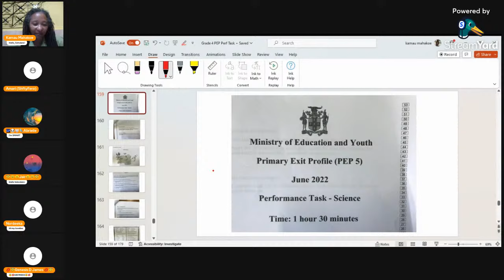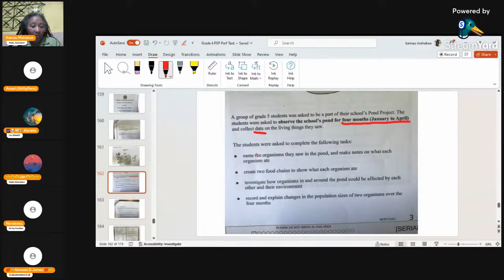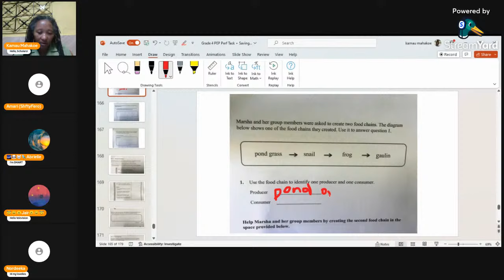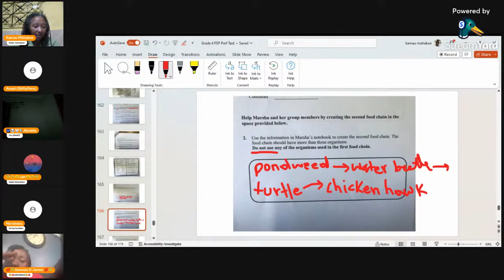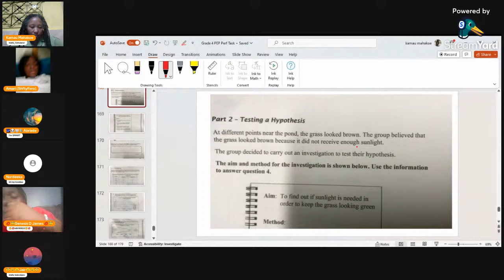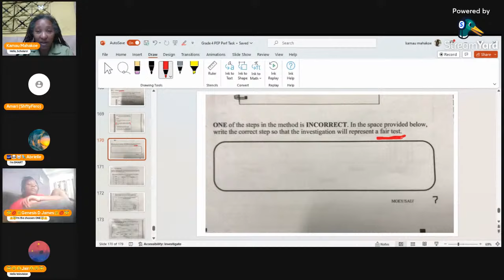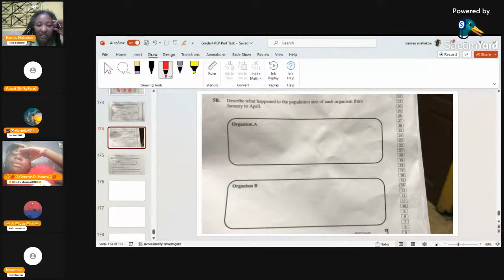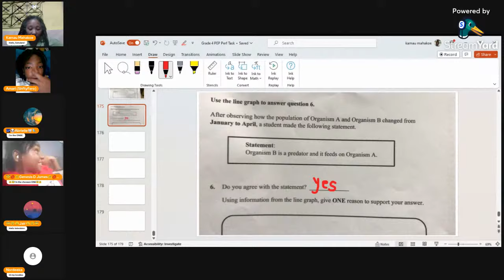Grade 5 PEP Science Performance Task Past Paper Question Primary Exit Profile Grade Five PEP Science